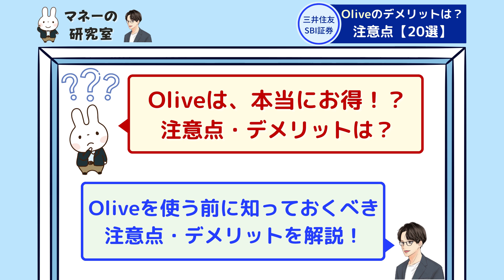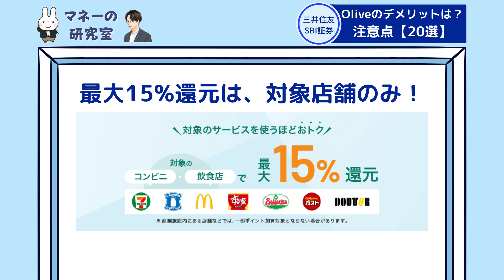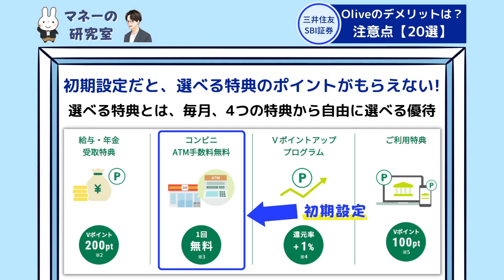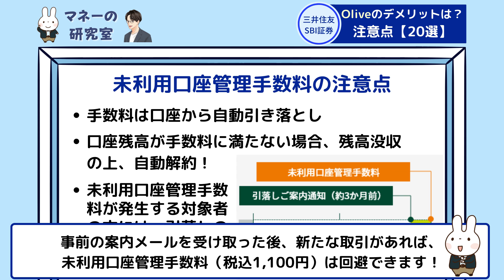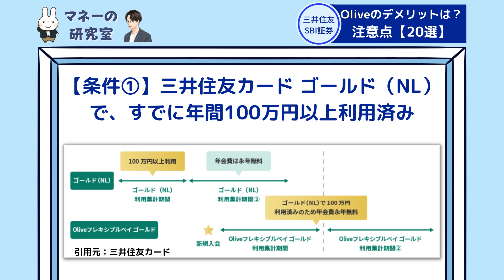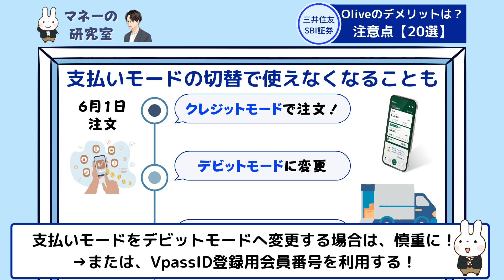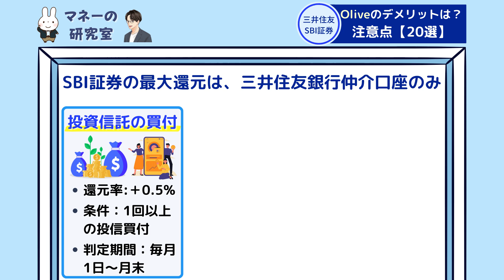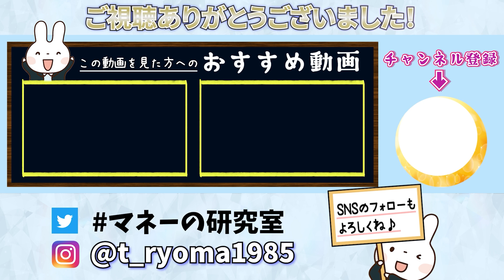【三井住友オリーブ】Oliveの注意点・デメリットは？よくある勘違い、お得な設定方法と合わせて解説！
＼今ならOliveのキャンペーンで32,000円分／

＼ブログ記事での詳しい解説はコチラをご覧ください／

【目次】
0:20 よくある質問
0:44 本動画の内容
1:12 Oliveとは？特徴・メリットを解説
2:20 SBI証券ユーザーのメリット
3:07 Oliveの注意点・デメリット
2:19 注意点・デメリット1：三井住友銀行口座とOliveフレキシブルペイが必須！
4:14 注意点・デメリット2：引落口座は、三井住友銀行のみ
5:24 注意点・デメリット3：最大15%還元は、Visaタッチ決済が可能な対象店舗のみ
6:46 注意点・デメリット4：デビットモード支払いで還元率が下がる！
7:36 注意点・デメリット5：iD決済の場合、強制的にデビットモードになってしまう！
8:26 注意点・デメリット6：初期設定だと選べる特典でVポイントがもらえない！
11:45 注意点・デメリット7：Vポイントの使い道が少なく感じることも。。
14:41 注意点・デメリット8：2年以上未利用だと管理手数料が発生！
16:12 注意点・デメリット9：選べる国際ブランドが「VISA」のみ！
17:00 注意点・デメリット10：アカウントの開設に時間がかかる場合も！
17:45 注意点・デメリット11：一旦、フレキシブルペイを解約しないと、ランク変更できない！
19:25 注意点・デメリット12：クレジットモードの審査に落ちても、年会費が発生する！
21:45 注意点・デメリット13：家族カードは発行できない！
22:43 注意点・デメリット14：Oliveの申し込みや連携方法が分かりにくい！
25:58 注意点・デメリット15：支払いモードの切り替えで決済できないことも！
26:42 注意点・デメリット16：2種類のカード番号がある！
27:40 注意点・デメリット17：カード番号が使えない場合がある！
30:16 注意点・デメリット18：アカウント開設時にSMS認証が必要！
30:46 注意点・デメリット19：マイ・ペイすリボは選ばないのが無難！
31:40 注意点・デメリット20：SBI証券+2%還元は三井住友仲介口座のみ！
34:32 そのほかのやや細かいOliveの注意点
36:09 まとめ

↓動画内で解説した他の参考動画・よく一緒に見られてる動画↓

【カンタン10分】Oliveのお得な始め方・使い方！三井住友カード・SBI証券ユーザーの登録・設定方法も解説！

【SBIユーザーに必須】OliveとSBI証券を連携するメリットは？設定方法・注意点と合わせて解説！

 【メリット９選】Olive(オリーブ)は本当にお得？お得に使う方法やメリット・注意点を解説！

【紹介コード付き】Olive(オリーブ)のお得な始め方・設定方法！SBI証券ユーザーの登録・使い方も解説！
＊ ブログ記事

【つみたてNISAに必須】SBI証券の口座開設後にやるべき「7つの初期設定」

【SBI証券】つみたてNISAでオススメの投資信託は？人気ランキングや銘柄選び「3つの注意点」を解説！

【5%還元も】SBI証券クレカ積立でオススメの三井住友カードはどれ？三井住友カードゴールド（NL）・プラチナプリファードを徹底比較・シミュレーション

【NISAが超お得に！】SBI証券クレカ積立で5%還元が受けられる三井住友カードプラチナプリファードのメリット・デメリット、やり方を徹底解説！

【3つの注意点】つみたてNISAでの投資信託の選び方と人気銘柄を徹底解説！

節約・資産運用の情報メディア「マネーの研究室」を運営する「橘　龍馬」です。

 ＊「『りょうま』さん」と気軽に呼んでいただけると嬉しいです。 ✍️ いつもはこんなことを投稿しています
 ・比較的堅実な資産運用 （つみたてNISA、投資信託、米国株）
 ・生活に役立つお金の知識、節約術 （楽天経済圏、スマホ決済、キャッシュレスなど）

 ＼質問はコメントやSNS・ブログからどうぞ／
 ブログ「マネーの研究室」